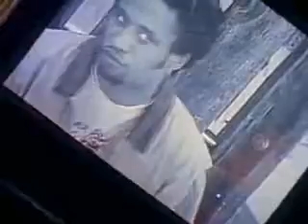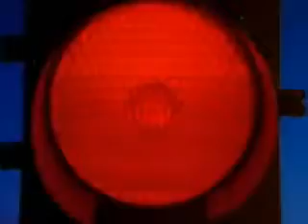Brand Nubian----Slow Down (Music Video)